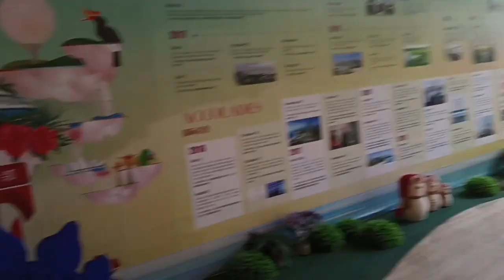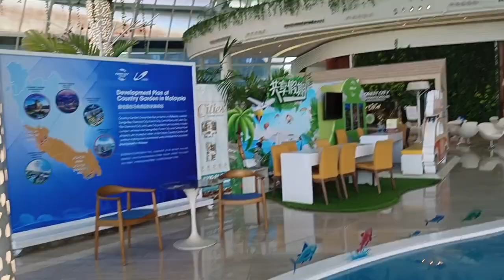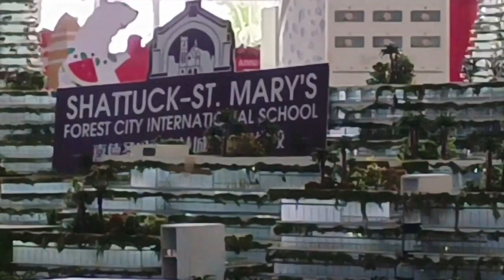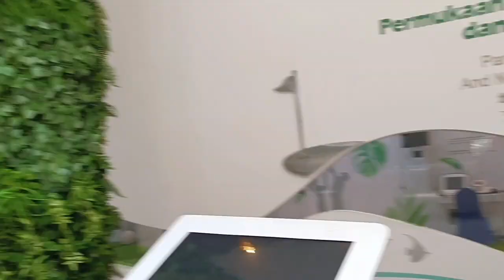Chillax Muna kagala sa forest city Ng Malaysia anyari city bakit ngayo'y forest na!!!!!